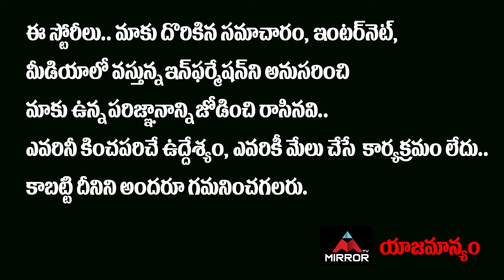Kamalapur Public Talk About KCR Vs Etela Rajender Issue | Huzurabad Public Talk | Mirror Telugu